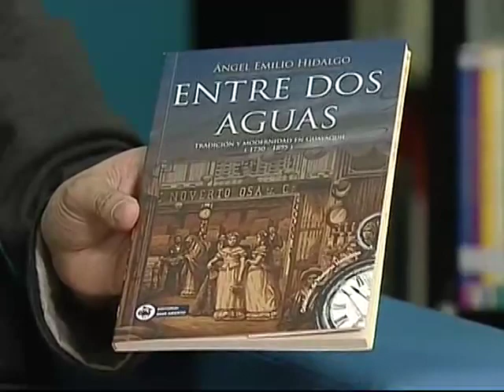Telediario | 14.06.2018 (13H00)